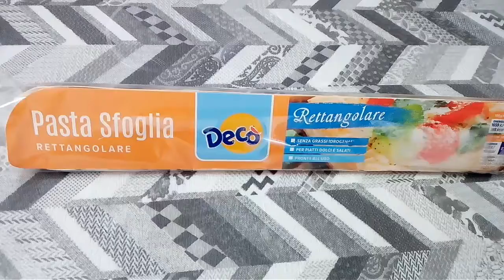Tartine di pasta sfoglia con pezzi di burro e cipolla e un pizzico di sale oppure burro spalmabile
ingredienti
pasta sfoglia rettangolare
burro a pezzi o spalmabile
una cipolla tagliata sopra e un  pizzico di sale 180 gradi per 15 - 20 minuti in forno ventilato